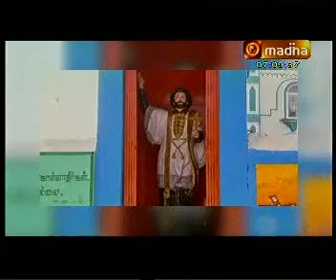ஆலய தரிசனம் புனித சவேரியார்